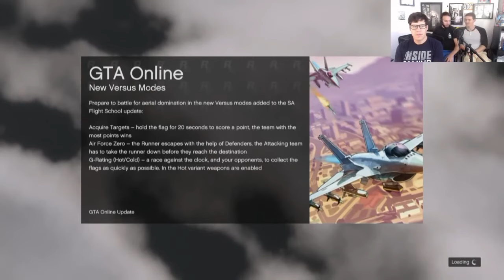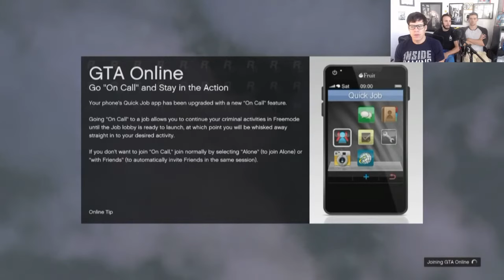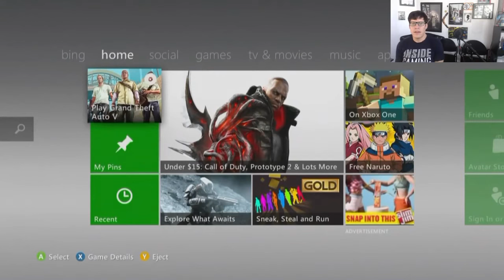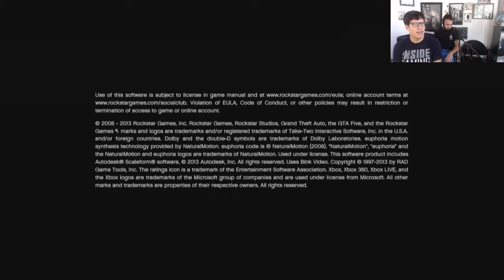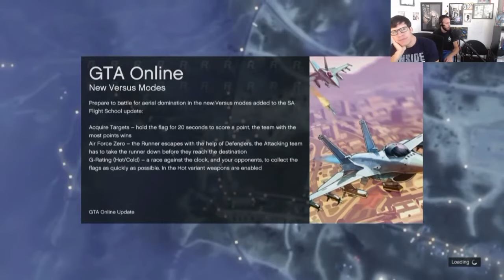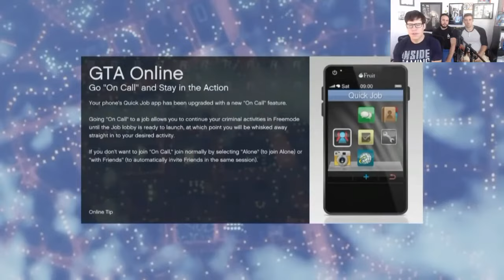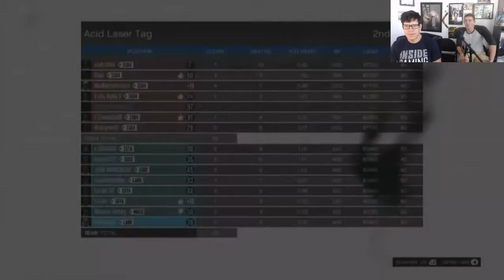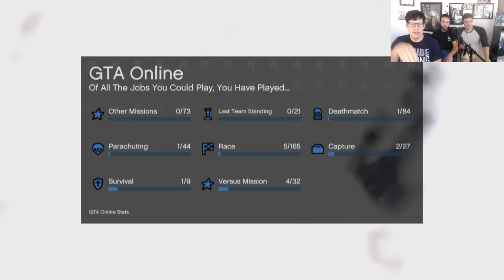Inside Gaming Live! GTA 5 Part 28